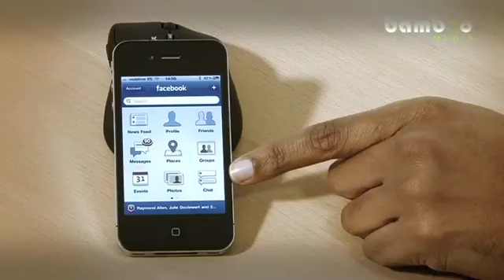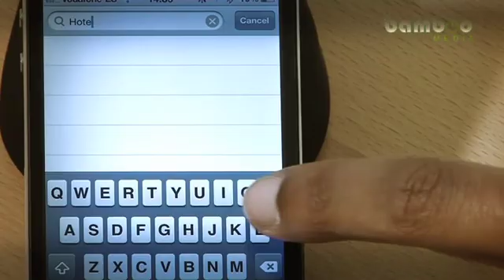How To Use Facebook Places App part 1 | Bamboo Media | Social Media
How to use Facebook Places Application part 1